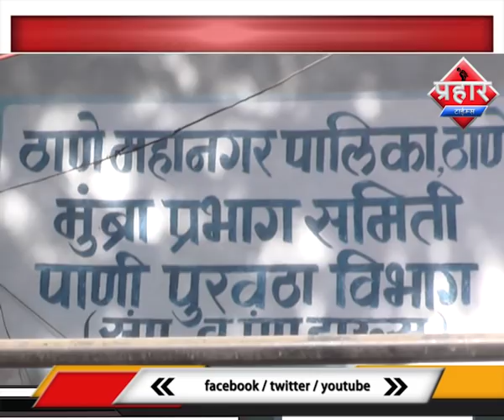रमज़ान मे पानी के लिए बवाल एनसीपी बीजेपी आमने सामने | Prahar Times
रमज़ान मे पानी के लिए बवाल एनसीपी बीजेपी आमने सामने
कल्याण फाटा पर पानी की पाइप लाइन फूटी
मुंब्रा शहर मे कई दिनो से पानी की किल्लत
एनसीपी और बीजेपी मे पानी को लेकर हुआ बवाल

prahar times